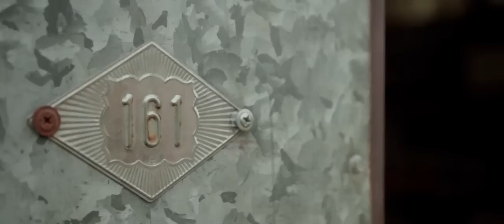Ugala_LADU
Arto Salminen "Ladu" originaali pealkiri "Varasto"
Tõlkijad Ülev Aaloe ja Viive Taro
Lavastaja ja muusikaline kujundaja: Taago Tubin
Kunstnik: Jaanus Laagriküll
Osades: Tanel Ingi, Aarne Soro, Raivo E. Tamm, Kata-Riina Luide, Andres Tabun, Janek Vadi, Luule Komissarov, Martin Mill, Gennadi Gorjajev
Lugu leiab aset ühes ehitusmaterjalide kaupluse laos, kus süsimust huumor heidab valgust majandusredeli alumisel pulgal olijate ellujäämisstrateegiatele. Nende inimeste viisiks on olla sõnades karm ja otseütlev, sest muidu nad mureneksid. Oma saatuse pilkamine aitab neil elus püsida; kui häbistada ennast ise, võetakse teistelt võimalus seda teha.
Peategelasteks on kaks laomeest, kes elule erilisi pretensioone ei esita. Üks neist, Rousku, ei suuda näruse palgaga oma vajadusi rahuldada ja parseldab laokaupu salaja endisele kommunistile Jylhäkorppile. Poe omanikus tärkavad kahtlused ja ta hakkab asja uurima. Samal ajal teatab üks müüja, kellega Rouskul on suhe, et ootab last ja mehe vaba poissmeheelu on hädaohus. Kas Rousku sunnitakse alla andma ja oma ellusuhtumist muutma?
Selle loo kangelased ei jäta ükskõikseks - nad on haledad ja naljakad, aga väga inimlikud. "Ladu" on terane, mahlaka keeletunnetusega, heaoluühiskonna olemuslikke nõrkusi puudutav lugu „väikesest inimesest".
"Sa oled laos koos miljoni teisega. See on odava kraami ladu. See on niisuguse kraami ladu, millel ei ole kohe ostjat. Proovi poiss end värske hoida."

* Arto Salminen (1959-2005) oli üks uuema aja hinnatumaid soome kirjanikke. Tema fookus oli suunatud heaoluühiskonna varjukülgedele ja sotsiaalselt vähemkindlustatud inimeste võimalustele. "Ladu", mis näidendina tugineb tema samanimelisele romaanile, esietendus 2005. aastal Soome Rahvusteatris ja esilinastus 2011. aastal ka filmina.
Videoklipis kasutatud muusikapala pärineb Jaan Toominga ja Virve Aruoja filmist "Lõppematu päev" (Eesti Telefilm 1971). Sõnad Paul-Eerik Rummo, heliloojad Olav Ehala ja Tõnu Tepandi. Esitus Tõnu Tepandi.